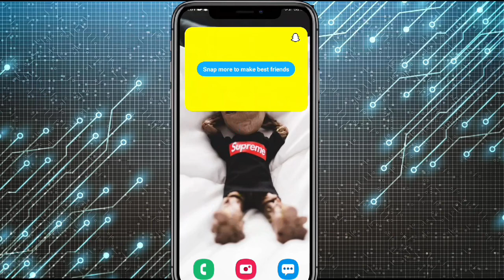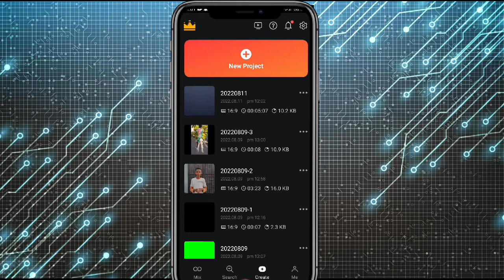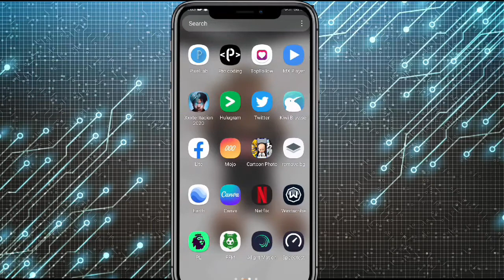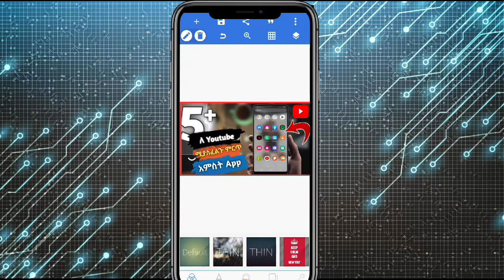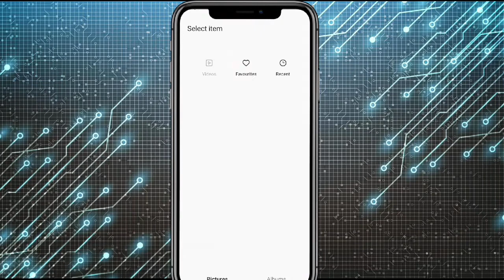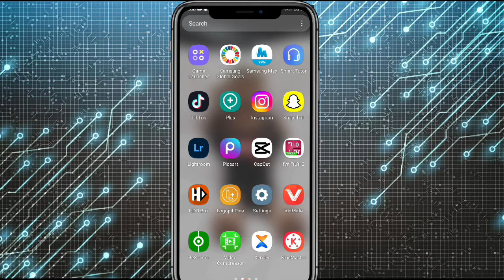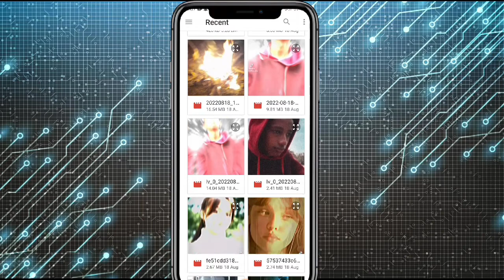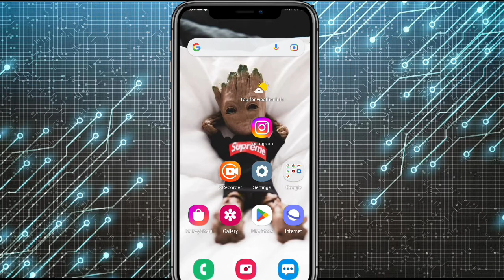5 Youtube ለመጀመር የሚጠቅሙ ምርጥ app top 5 best app 2022 in Ethiopia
SUBSCRIB BIYA TUBE AND LIKE 5 Youtube ለመጀመር የሚጠቅሙ ምርጥ app top 5 best app 2022 in Ethiopia ethiopia tiktok howto app youtuber 1.kinemaster